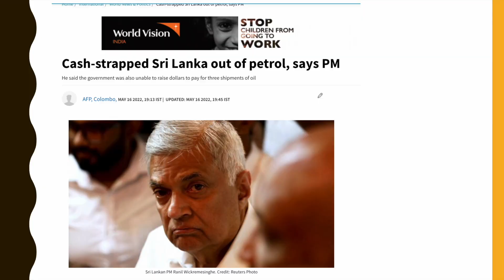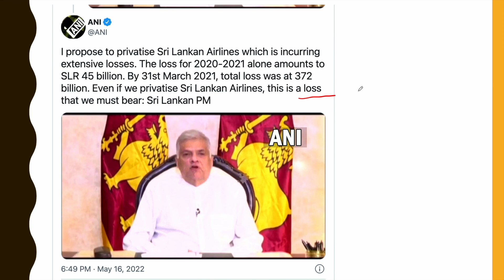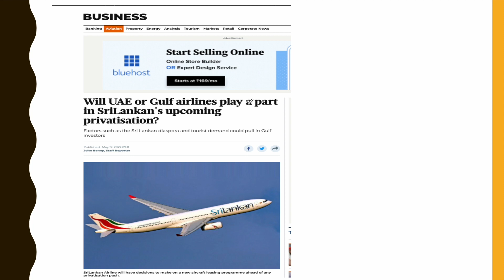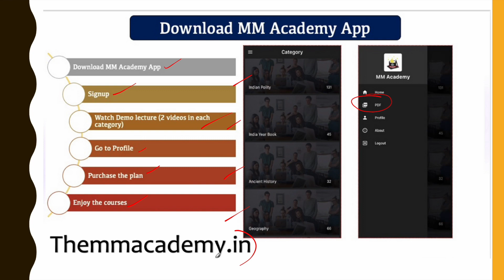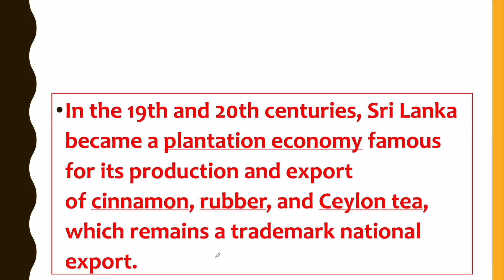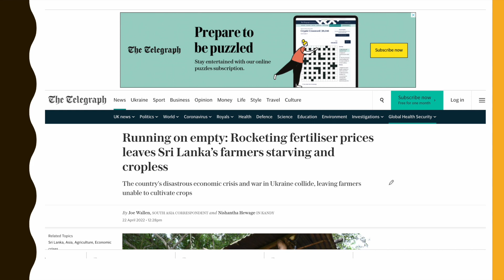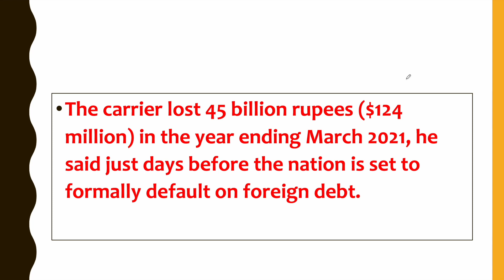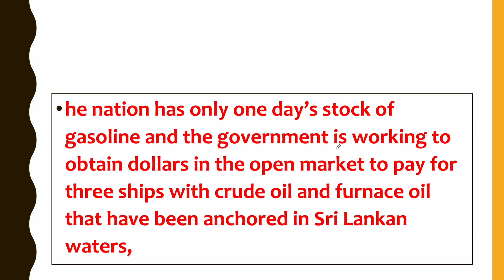श्रीलंका को बेचनी पड़ रही है अपनी Airlines l Sri Lanka Plan To Sell Their Airlines l Sri Lanka Crisis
Sri Lanka Plan To Sell Their Airlines
Reason Behind Sri Lanka Economic Crisis